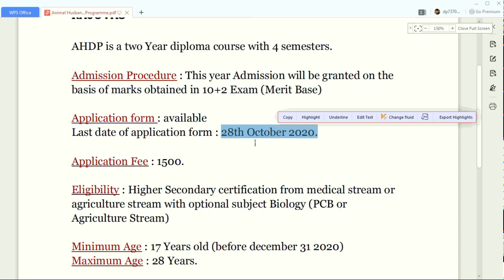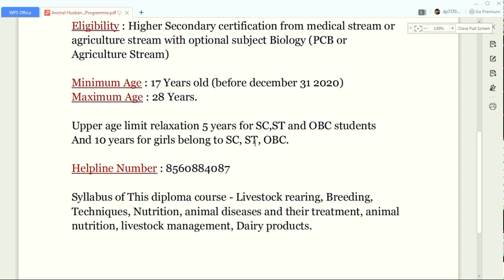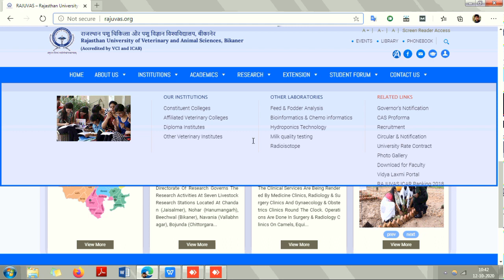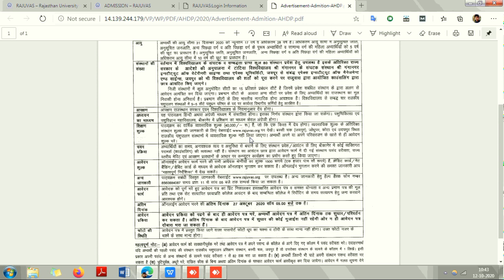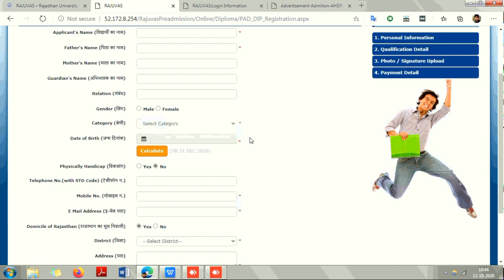Animal Husbandry Diploma programme AHDP (RAJUVAS Application from 2020)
Rajasthan rajuvas -Animal husbandry diploma programme application from has been released for 2020-21.

this year admission in animal husbandry diploma course will be given on merit basis.

Rajasthan veterinary and animal husbandry diploma
animal husbandry diploma programme ahdp
rajuvas diploma in Animal husbandry